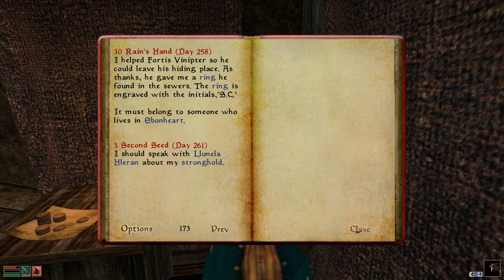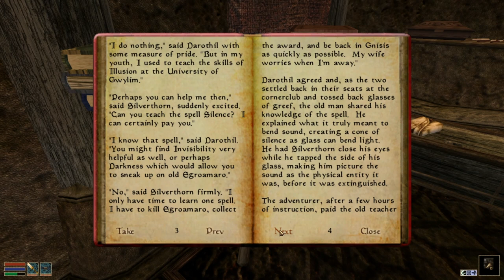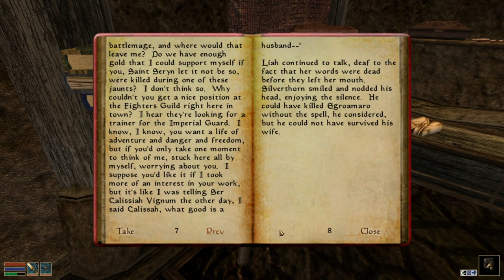Panthi Plays Morrowind 102 - The Sewers under Balmora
We head to Balmora and explore the sewers there as we have the quest to bring a skull to someone there.